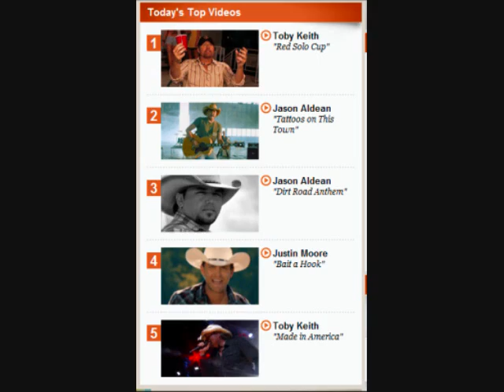Vote Per View - Plan B.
Vote Per View. Plan B. New Changes. Removal of Video Responses and Comments as a vote. Just views will count as a vote.